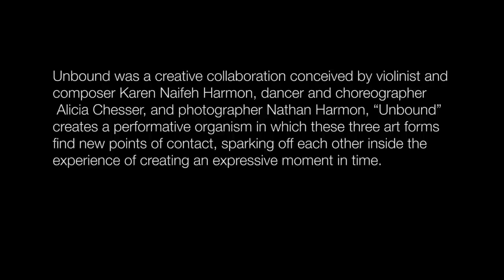Unbound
Conceived by violinist and composer Karen Naifeh Harmon, dancer and choreographer Alicia Chesser, and photographer Nathan Harmon, "Unbound" creates a performative organism in which these three art forms find new points of contact, sparking off each other inside the experience of creating an expressive moment in time.

The five diverse new-classical compositions that provide the musical ground for "Unbound" were chosen by Ms. Harmon from more than 150 submissions to Living Arts' international composition competition, held this spring. "I was amazed at the quantity and quality of the submissions," Harmon said. "The five I have chosen are world-class compositions by world-class rising composers. It was very difficult to choose from such a wide array of stunning work."

The winning composers are Jiri Janis (Czech Republic) with "Mysterious Journey"; Wes Stephens (University of Oklahoma) with "Who Knows if the Moon's A Balloon?" (text by e.e. cummings); Rodrigo Baggio (Brazil) with "The Glass Factory"; Margarita Zelenaia (Russia) with "Homage II to Rachmaninoff"; and Carolina Heredia (Argentina) with "Dejate Caer" (Let Yourself Fall)," based on poetry by Alejandra Pizarnik. The pieces will be performed live by Josh Massad (percussion), Meray Boustani (voice), Leslie Brown (flute), Karen Naifeh Harmon (violin), Kristi Sturgeon (clarinet), Ruth Giessen (harp), Austin Pendergrass (cello),  Kyle Wagner (bass), and Connor Swan (piano).

Submitting composers were encouraged to work with themes of tension, movement through space, and cyclical patterns -- themes which, transformed into musical consciousness, choreographer Chesser then brought to kinetic life on the company she co-directs, Tulsa Modern Movement.

"'Unbound' is the first event of TuMM's third season," Chesser said, "and we are very proud once again to be working collaboratively and experimentally as we open a new year of dancemaking.

"In creating movement inside this very juicy environment, with so much focused inspiration being brought in from all directions, including from the dancers themselves," she continued, "I have been thinking about ideas of being 'captured' or 'tethered' or 'anchored' -- perhaps in a given artistic discipline, perhaps in a family or relationship, perhaps in perceptions about oneself -- and how free and authentic movement can develop inside such boundaries, despite them, or by letting go of them completely. Sometimes the thing that binds us can also be a lifeline, a way to connect. But sometimes not."

The idea of "capturing" will be further explored by photographer Nathan Harmon, whose fashion and architectural photography is in high demand by clients around the globe. He film the dancers in real time, letting their images linger on a screen as their live forms continue to move, and envelop dancers and viewers alike in dramatic light and shadow.

With five diverse original compositions from around the world, performed live by some of Tulsa's finest classical musicians; new choreography performed by Tulsa Modern Movement; and on-the-spot image-making, this 30-minute performance experience immerses the audience in a truly 3-dimensional landscape -- aural, kinetic, and visual -- revealing the unifying inspiration to be found in distinct modes of expression, the free and lively breath inside these three unique art forms. The languages are different but the poetry is the same: a journey into notions of capturing and traveling, tethers and anchors, tension and release, and where and how we can be truly free to dive into our own authentic experience.